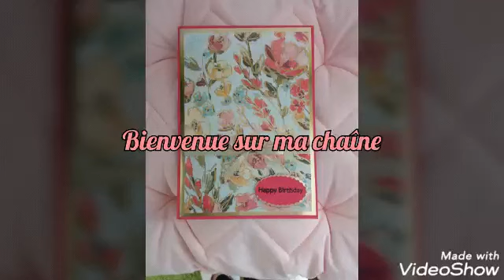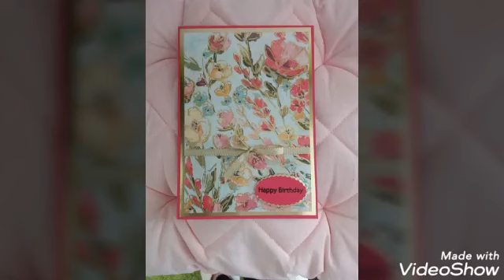Petite carte du dimanche avec les papiers Stampin Up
Je vous propose une carte très facile à faire avec du papier Stampin'up